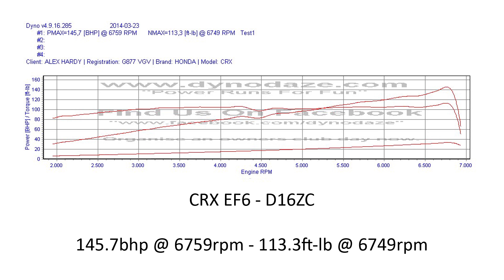CRX EF6 D16ZC Dyno Run 146bhp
Honda Civic 16-16i
D16A9 DOHC
Intake and Exhaust
145.7bhp @ 6759rpm
113.3t-lbs @ 6749rpm